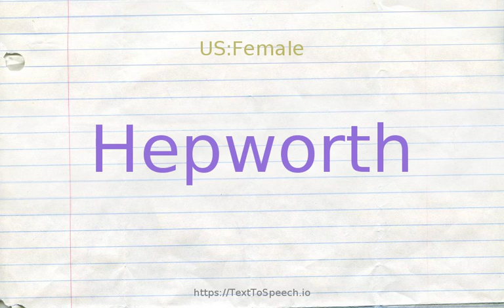How to pronounce hepworth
Hepworth definitions:
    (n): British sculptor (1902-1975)